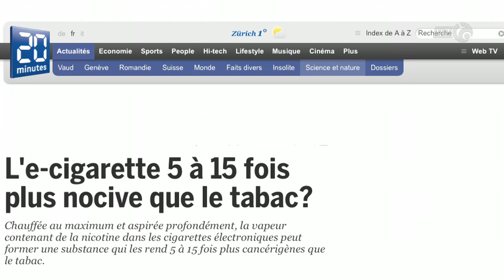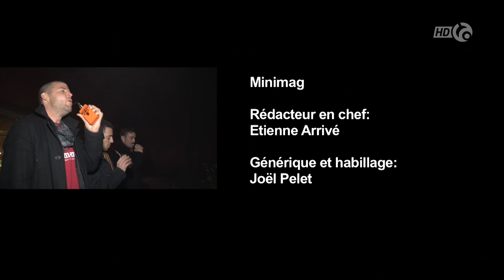Minimag: Les vapoteurs de l'extrême sur Canal Alpha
Les vapoteurs de l’extrême

Là où ils passent, le ciel s’épaissit, et des cumulus se forment dans leur sillage.
Les vapoteurs de l’extrême ne se contentent pas de sevrer leur manque de nicotine avec leurs cigarettes électroniques, ils se passionnent, collectionnent!
Et plus le nuage est gros, plus c’est beau!
Alors forcément, s’il y en a pour avoir un avis sur la nocivité de la vape, c’est bien eux.
Rencontre avec la Vaposquad252 de La Neuveville, en meeting jeudi dernier pour son traditionnel « vapéro ».